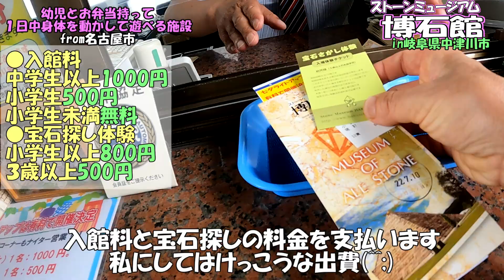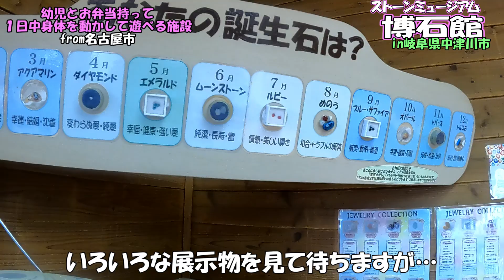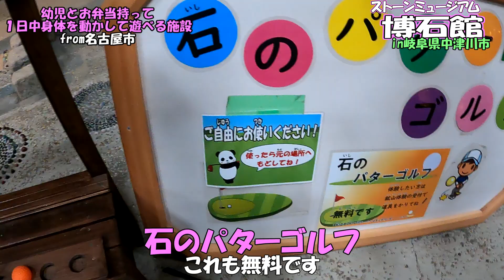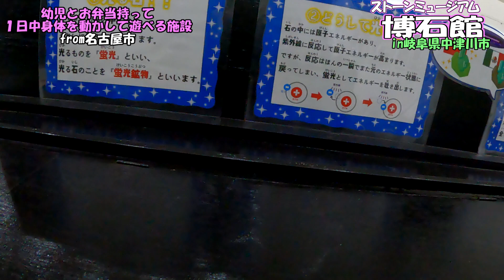ストーンミュージアム博石館（幼児とお弁当持って一日中身体を動かして遊べる施設）で宝石探し！パターゴルフ！うんち！？ in岐阜県中津川市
幼児とお弁当持って一日中身体を動かして遊べる施設

今回は、岐阜県中津川市にある「ストーンミュージアム博石館」！

石をテーマにしたちょっと変わった施設。
ココでも幼児は元気に身体を動かして遊んべるかな？

広～い宝石探し
石の卓球
石のパターゴルフ
石投げあそび
ピラミッド迷路
石でお絵描き
うんちの化石
石の足つぼ

などなど…

雨でもたくさん楽しめる施設でした♪